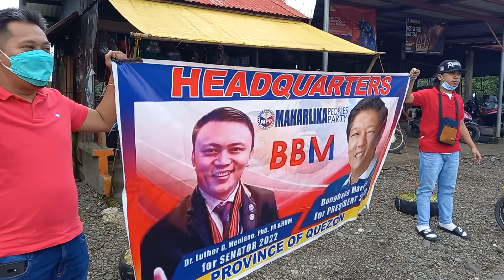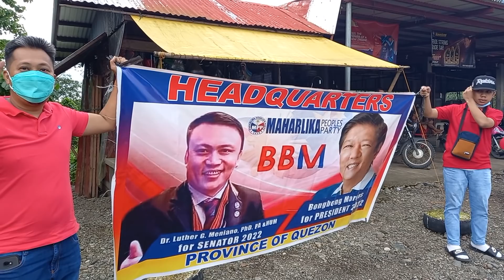BBM CARAVAN FROM NAKAR TO INFANTA QUEZON